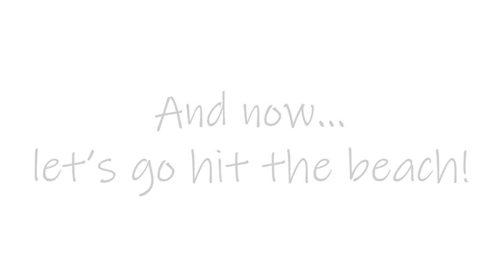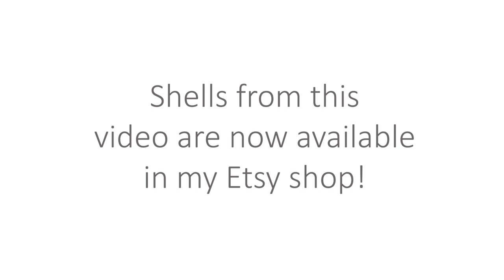Rainbow Colored Shells! | Kalmus Beach Bay Scallops | Cape Cod MA | Cold Water Shelling New England!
To purchase shells from this video and more

Today we are back at Kalmus Beach is Barnstable Massachusetts! There are shells everywhere and the wrack line is massive! There are literally piles -o- shells!  I am here today with my sister Tracey and we are hitting the beach and collecting all the loot! There are so many shells and we were so super excited that we forgot to film the intro to the video! Haha. These bay scallops are super colorful. The come in all the colors of the rainbow and the patterns on them are super swoony! So many treasures washing up and we score some AMAZING shell finds! Our virtual shelling adventure is FANTASTIC today! So many unique finds! Wowza!!!

Plum Island MA - Virtual Shelling In New England!
Learn how to find shells on the beach!
Today's hunt does not disappoint!

My collection of sea treasure has really grown over the last year so I thought I would share all of my finds with the world and those who love the sea as much as I do.

beachcombing beach How to find shells in ma how to find shells on the beach How to find whelks Where to find shells in Ma How to find treasure at the beach sanibel island florida Sanibel Shelling Unique beach Finds Unique finds Metal detector finds Dog Whelks Beach finds Shell Hunting How to find scallop shells Best beaches for shells Big Shell Score How to find scallops How to find big shells